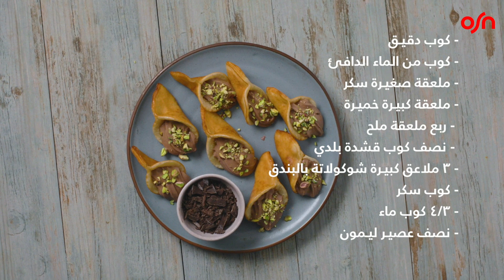الحلقة 13 OSN صحتين مع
الحلى اللي كلنا نحبه بس بطريقة جديدة ومبتكرة، راح تجرّبه اليوم؟